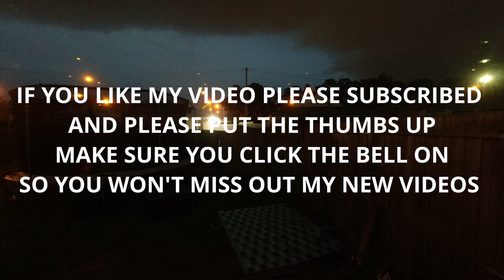Assessment Week by Louis Tsai